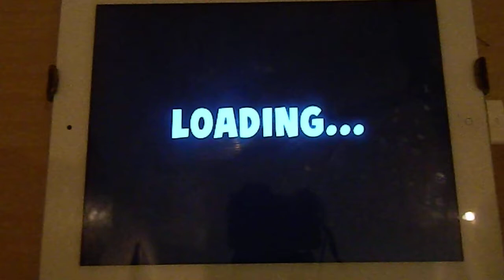Skylanders Battlecast: Bombshell Boss Battle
Just doing a gameplay on Skylanders Battlecast before the game shuts down in September. Note: I won't be doing this for all missions, I'll only do the missions with the bosses at the end and the bosses who appear in the third mission like Count Moneybone and Captain Dreadbeard.

Team used: Little Menaces (Food Fight, Trigger Happy and Pop Fizz)
Boss: Bombshell
Additional Notes: Ummmm... I think Rage Mage was more fitting. or Mesmeralda